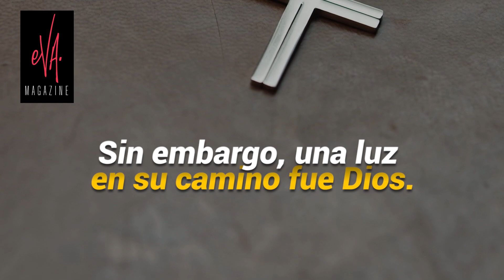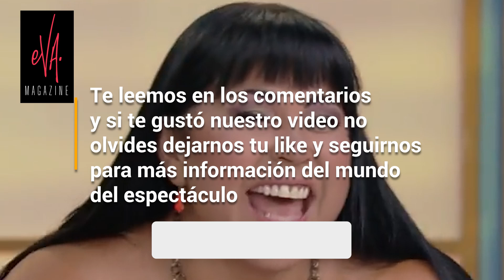😭La tr¡ste REALIDAD de Liliana Rodríguez para DEJAR de p3sar 220 l¡br@S🙈